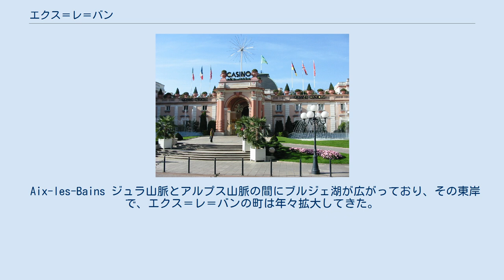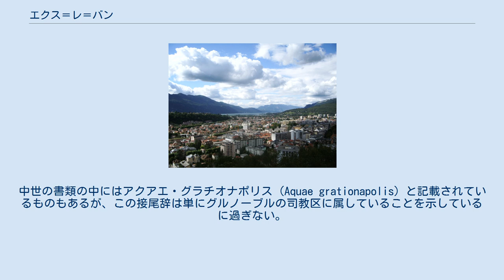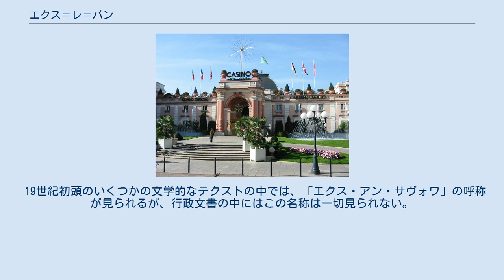エクス＝レ＝バン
エクス＝レ＝バン（Aix-les-Bains）はフランスのサヴォワ県の都市（コミューン）。
住民のことはエクソワ (Aixois) と呼ぶ。
温泉保養地として国際的に知られる都市で、ブルジェ湖(le Lac Bourget)のほとりにある。
エクスは「水（泉）」の転訛したもの（後述）で、レ＝バンは「浴場」の意。
ミネラルウォーターの産地でもあり、エビアン同様、都市名自体が「エクス＝レ＝バン」という銘柄にもなっている。
 Aix-les-Bains ジュラ山脈とアルプス山脈の間にブルジェ湖が広がっており、その東岸で、エクス＝レ＝バンの町は年々拡大してきた。
その拡張は、都市圏がシャンベリーのそれと渾然となるほどのものであった。
ボージュ山脈やルヴァール山がそばに控えているエクスの町は、水の都であるとともに山の都ともいえる。
 ルヴァール山に面した伝統的家屋 西暦1世紀に建てられたエクス＝レ＝バンの名は、碑銘の類にはほとんど登場しないし、有名なローマの著作家らの作品には一切登場しない。
しかしながら考古学博物館に残る「アクアエ」（「水」に由来する）、「アクエンシス」（アクアエの住民の意）という二つの記述から、ヴィエンヌ市から独立して都市化したこの一帯の当時の呼称を知ることが出来るのである。
 19世紀の歴史家たちは、Aquae allobrogium, Aquae gratianaeといった史的根拠のない空想的な呼称をしばしば提示した。
 1011年にブルグント王ルドルフ3世が妻エルマンギャルド (Ermengarde) に、エクスの王領を贈与したときの書類では、アクアエと記載されている。
中世の書類の中にはアクアエ・グラチオナポリス (Aquae grationapolis) と記載されているものもあるが、この接尾辞は単にグルノーブルの司教区に属していることを示しているに過ぎない。
 「エクス＝レ＝バン」の現存最古の言及は、1792年9月付けの、エクスで温泉療養中だったフランス軍兵士の書簡である。
これ以降、市の議事録のような公文書でも、「エクス＝レ＝バン」の呼称が登場している。
 19世紀初頭のいくつかの文学的なテクストの中では、「エクス・アン・サヴォワ」の呼称が見られるが、行政文書の中にはこの名称は一切見られない。
 なお、1954年以降、市議会の要請に従って、エクス＝レ＝バン駅はエクス＝レ＝バン＝ル・ルヴァール (Aix-les-Bains-le Revard) と改称した。
 エクスの教会 カジノ・グラン・セルクル